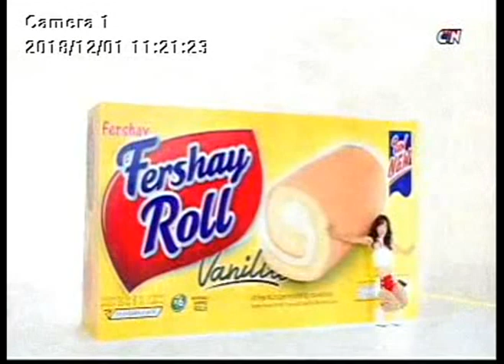Fershay Roll Song Sexy Lady dances 15s Dec 18